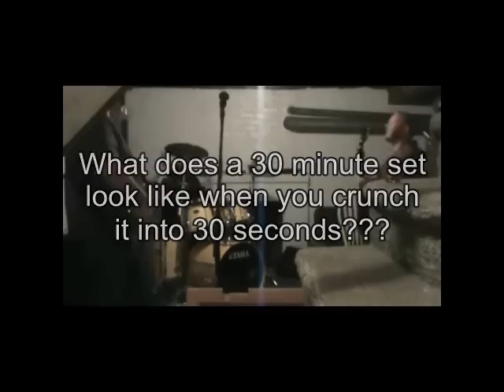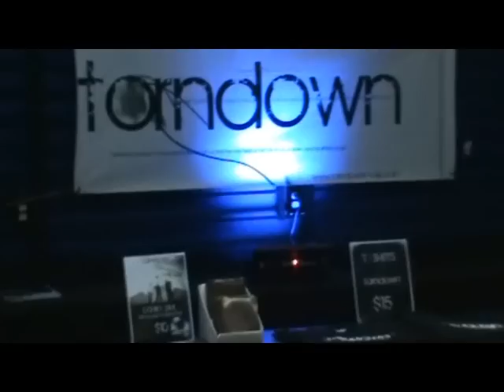torndown t v Season 2 Episode 1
torndown t v is back with season 2! Episode 1 gives you a look inside a practice session, and our first show of 2011 at The Webster Underground in Hartford, CT. We will be playing our Lost Without You CD Release show at The Webster Underground on Friday, February 18th!